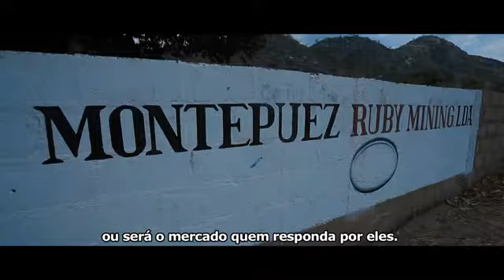Trailer "A luta Continua" (legendado em português)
Trailer do filme "A luta continua" legendado em português. Produzido pela Medicus Mundi e Kanaki Films e realizado por Raúl de la Fuente, recentemente galardoado com o prémio Goya 2014 de melhor documentário em curta-metragem, por "Minerita".

Rodado em Moçambique em outubro de 2013.

Sinopse:

Moçambique atrai a atenção da cooperação e das empresas. Todos predicam nobres intenções para melhorar a saúde da população. "A Luta Continua" passa em revista os progressos, desafios e dificuldades em construir um sistema de saúde para todos num país cada dia mais desigual e onde, algumas vezes, as estratégias de ajuda não caminham sempre na mesma direção.